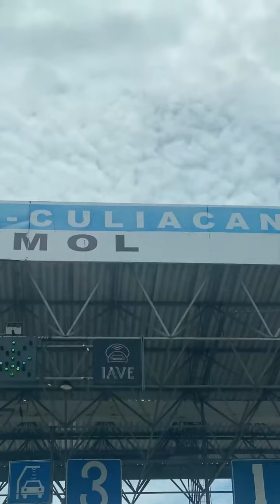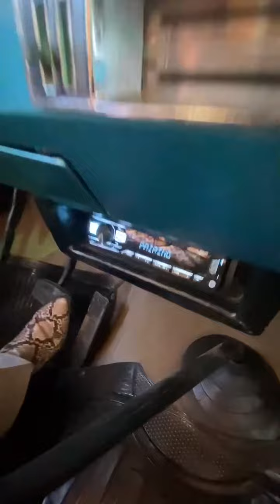🎥.. “Algo transitorio” 🎶⭐️🚀 1 CAPÍTULO DE 3 📼 ElPincheTzintzun 📹🎞️🎬